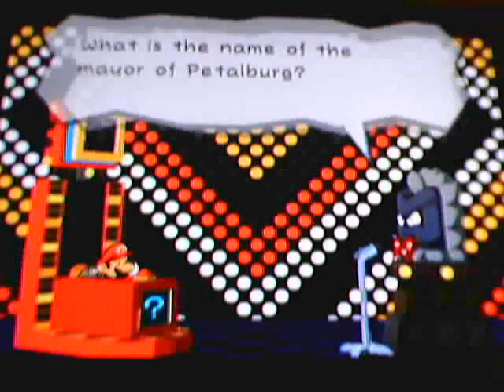Chapters of Paper Mario TTYD - Chapter 1 Part 3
the fuzzy sewers